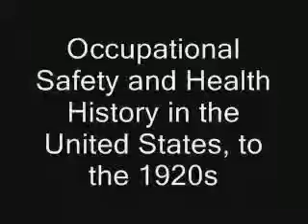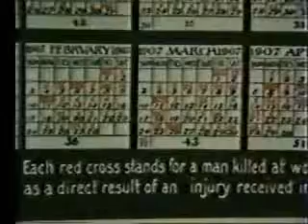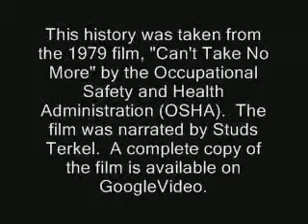Workplace Health and Safety History, to the 1920s